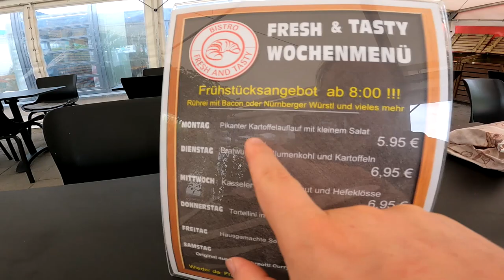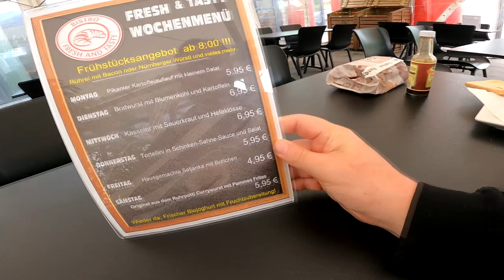Ramses Kitchen | Kebab Burger (Hagebaumarkt Hildburghausen)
GUMMA !!!

Mein Trainer Code : 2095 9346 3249